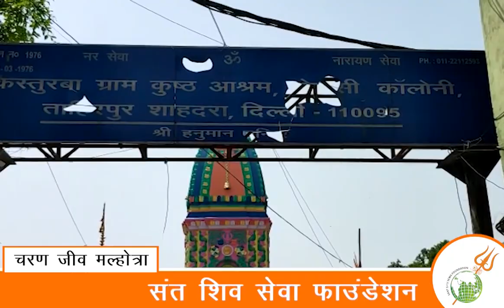कस्तुरबा ग्राम कुष्ट आश्रम में राशन सेवा करते हुए चरंजीव मल्होत्रा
Charanjeev Malhotra doing Free Rashan Distribution Sewa at Kasturba Gram krusht Ashram.